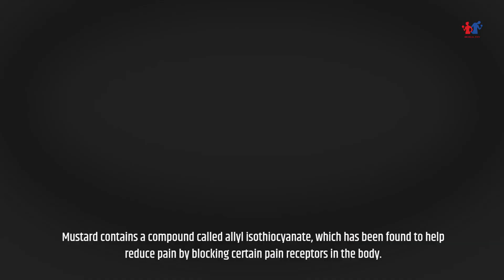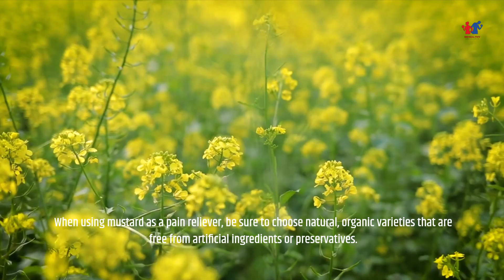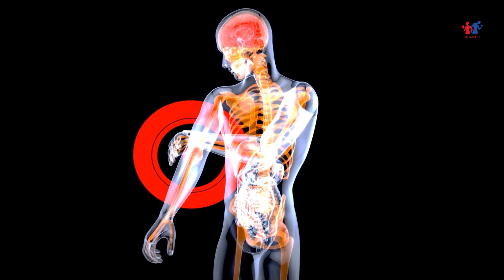Mustard: The Hidden Superfood You Need to Know About!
Welcome to BeHealthy! In today's enlightening episode, we're diving into the world of mustard, a common kitchen ingredient with extraordinary health benefits. Discover how this versatile condiment can transform your diet and improve your well-being.
Join us on this journey to unlock the full potential of mustard and enhance your healthy lifestyle.

 In this video, we’ll cover:
Nutritional Powerhouse: Learn about the impressive nutritional profile of mustard, including its rich supply of vitamins, minerals, and antioxidants that support overall health.
Digestive Aid: Find out how mustard can enhance your digestive health by stimulating the production of digestive enzymes and promoting healthy gut function.
Metabolism Booster: Uncover the metabolism-boosting properties of mustard, which can aid in weight management and fat burning.
 Heart Health: Explore how mustard can contribute to cardiovascular health by reducing bad cholesterol levels and improving blood circulation.
 Anti-Inflammatory Benefits: Discover the powerful anti-inflammatory properties of mustard that can help alleviate pain and reduce inflammation in the body.
 Culinary Uses: Get creative with mustard in the kitchen! We'll share delicious recipes and innovative ways to incorporate mustard into your meals for added flavor and health benefits.

 This Video is Also related to:
a mustard plant,
about mustard oil,
about mustard seeds,
benefits of mustard,
benefits of mustard oil,
best mustard oil for hair,
best spicy mustard,
black mustard seeds ,
brown mustard,
mustard essential oil,
mustard flower,
mustard hair oil,
mustard leaves benefits,
mustard leaves,
mustard leaves recipe,
mustard nutrition,
mustard nutrition facts,
mustard oil,
mustard oil benefits,
mustard oil benefits for hair,
mustard seed.